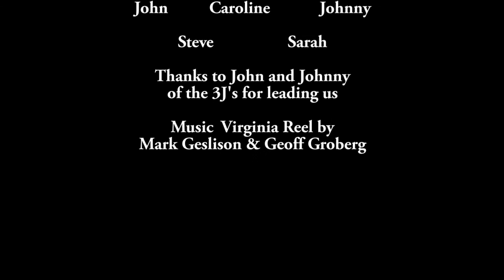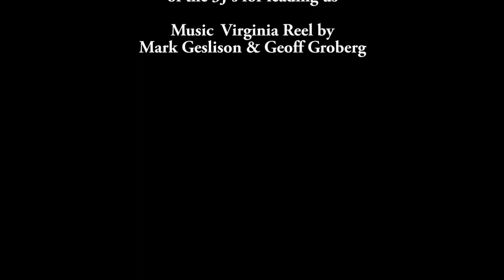Burnt Yates Revolution Kite Team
First public performance by the Spark Lane flyers at Burnt Yates Kite Festival. Thanks to Northern Kite Group and the two J's for inviting us to fly with them.